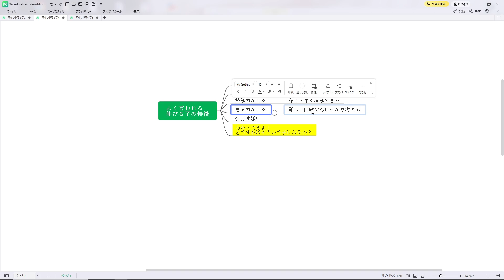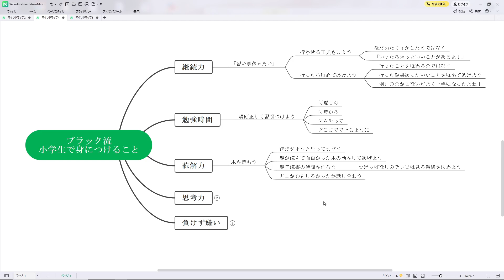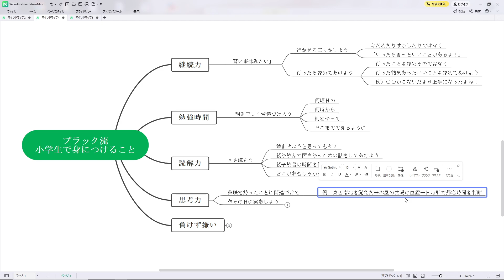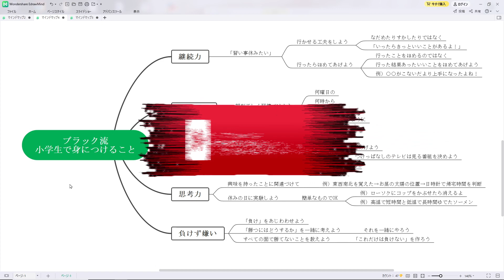【伸びる子の特徴】5つの特徴とブラック流身につけさせ方